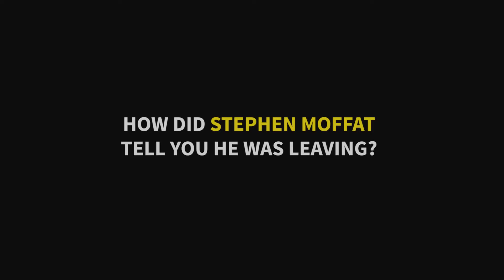Peter Capaldi On Diversity And Doctor Who: 'It Should Reflect The Times'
Could the next Doctor be a minority or a woman? The show should adapt, says its star.